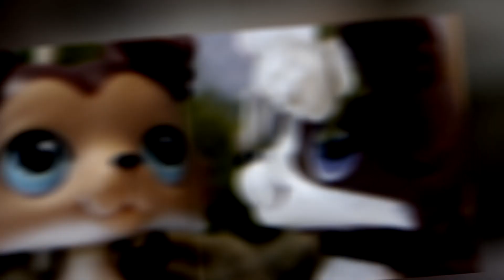LittlestPetShop- Music Video (Fetish-Selena Gomez) -Collen's PetShops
Editor-Sony vegas pro 13 and sapphire plugins
camera-Lumix dmc-G5

Stalk Me:
Messenger - collens.petshops

Collen- 2k19